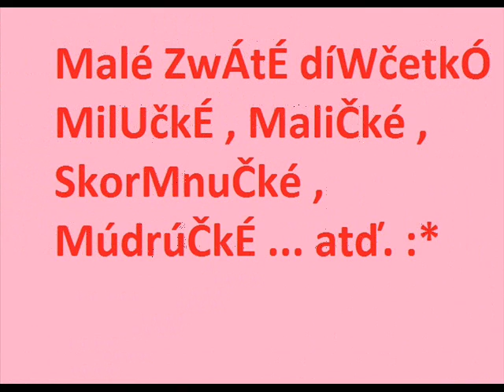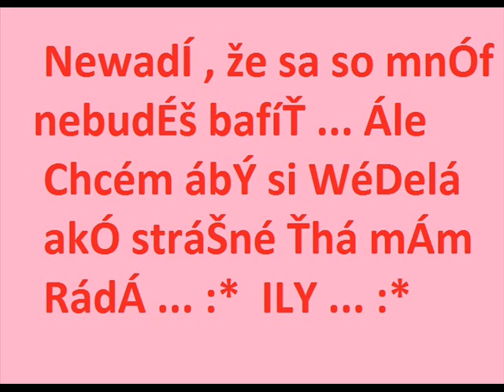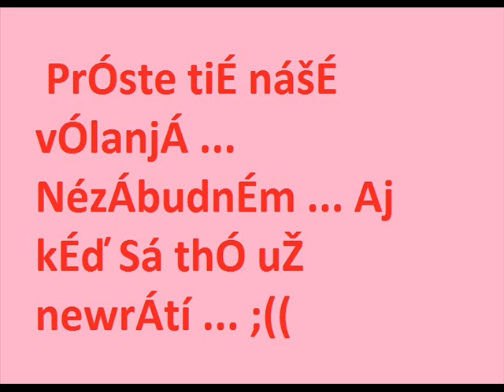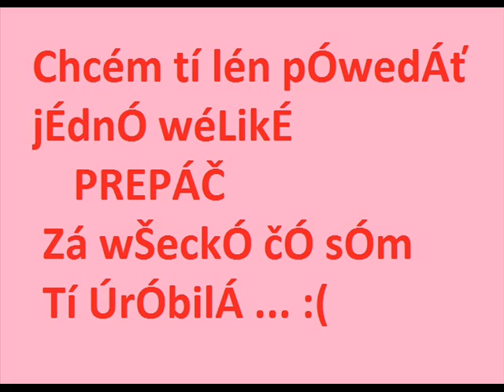FOR YOU SAŠKA